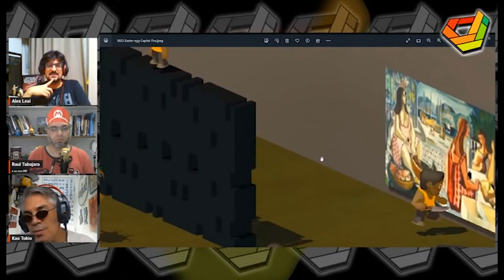Drops de Jogos - Easter Eggs em Capital Fire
Kao Tokio bate um papo com os amigos Juh Oliveira, Raul Tabajara e Alex Leal sobre os easter eggs nos games, isto é, as surpresas escondidas pelo desenvolvedores, e mostra as novidades do news-game Capital Fire, produzido por Leal.